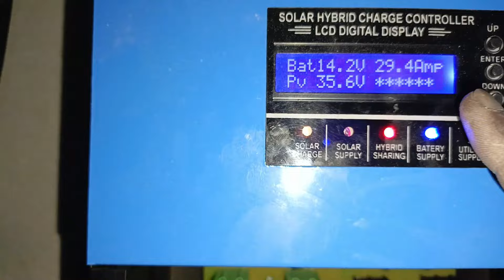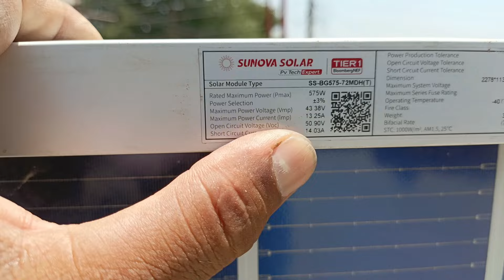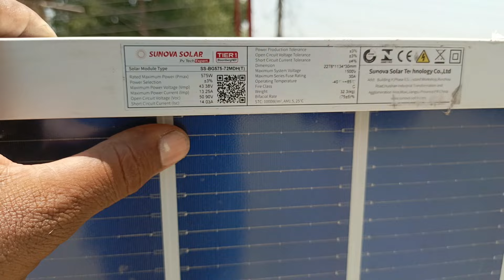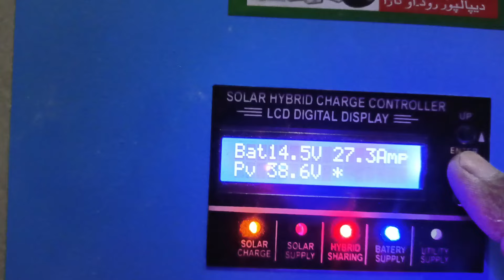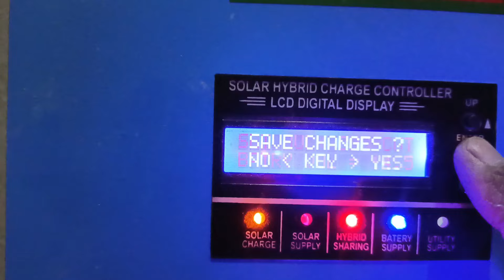Mppt Hybrid Charge Controller | Power Max mppt Colar Charge controller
Technical Ahmad